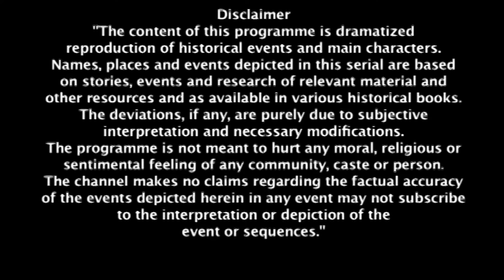मनु के खिलाफ आईश्री ने उकसाया गंगाधर को | Jhansi Ki Rani | Full Episode 144 | Hindi | Zee TV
Jhansi Ki Rani | Full Episode 144 | Hindi | Zee Anmol | Manikarnika | Laxmibai |
Aaishri makes an effort to convince Gangadhar that Laxmibai lacks the grace and elegance of a queen. Laxmibai tries to defend her decision to leave the palace, but Gangadhar is uninterested. He informs Laxmibai that since he has the utmost regard for Aaishri, she should always listen to her. Aaishri is furious with Gangadhar for being married to Laxmibai, but Gangadhar asks for forgiveness. Khanvilkar arrives at the palace seeking redress. Gangadhar is informed by Aaishri about Moropant and Chimnabai. Aaishri is informed by Gangadhar that justice would be served. Moropant and Shivram Khanvilkar show up at Gangadhar's court seeking justice. Khanvilkar charges Laxmibai, the queen.